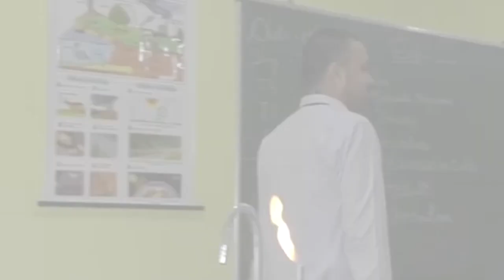CHATRA:मुख्यमंत्री करेंगे राजकीय इटखोरी महोत्सव का उद्घाटन,मां भद्रकाली मंदिर परिसर सज-धज कर तैयार